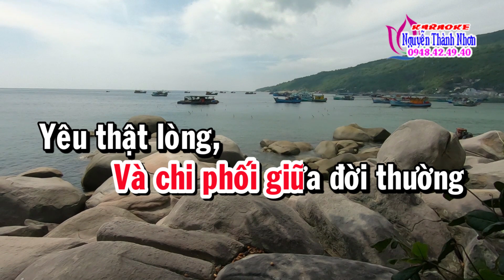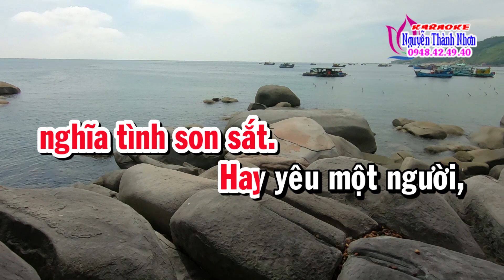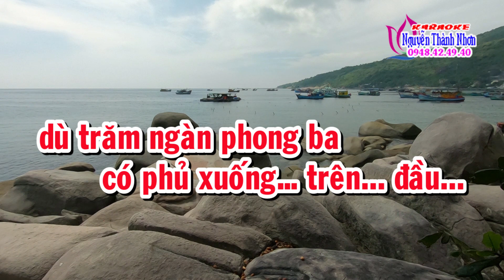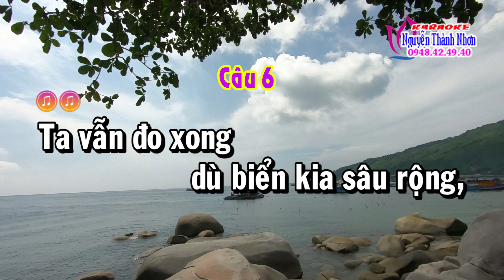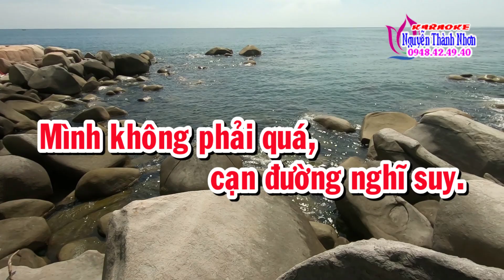Karaoke vọng cổ LÒNG NGƯỜI - DÂY ĐÀO [Thơ Bình Nguyễn - Vc Ngọc Phúc]